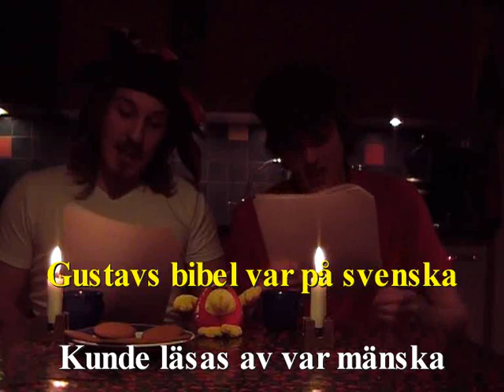Sångstund i Juletid: del IV - Sälen till Mora (Svenskaprov)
Del IV - Från Sälen till Mora
Sång 3: Från Sälen till Mora (börjar vid 01.20)

Julen är snart här! Jonas och Oscar ger
er en gnutta värme i vintermörkret.
Som vanligt tänder de julens ljus och
sjunger några väl valda julsånger.
I år är temat renässansen! Lär dig om
Copernikus, Moliére och Olof Rudbäck.
Alltihop under en högtidlig sångstund!

Det är lite flummigt, om ni vill koncentrera er enbart på sångerna ska ni titta här:

Sångerna är till NV2b:s Litteraturprov fredagen den 21/11.
Detta är ännu en kreativ studieteknik som vi hoppas ska kunna inspirera och motivera flera ännu mera!

Text:

Gustav Vasa var Sveriges konung
Åt fransk gourméfrukost med honung
Det var mode
Med Frankrike
I Sverige som var en stormakt

Och Georg Stiernhielm skrev Herkules
Fru dygd och Lusta i vacker dress
En lärodikt
Av högsta vikt
På hexameter dessutom!

Gustavs bibel var på svenska
Kunde läsas av var mänska
Olaus Petri
Och han, ville
Göra Sverige protestantiskt

Men Olof Rudbeck han var en tok
Atlantica hette Rudbecks bok
Kulturen kom
Enligt honom
Från Sverige aka Atlantis